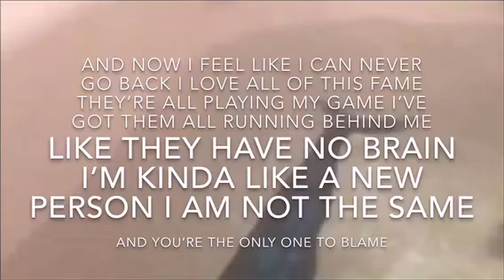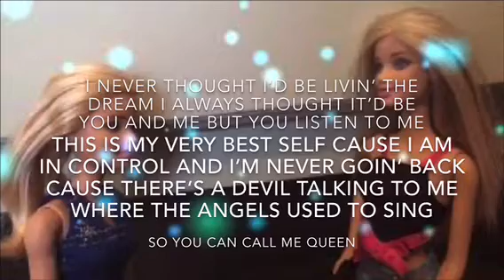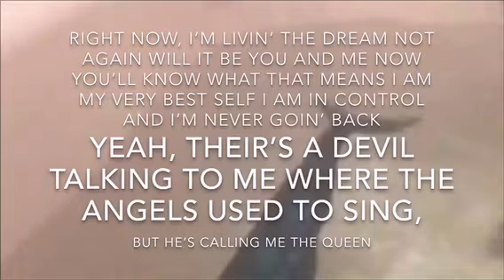CALL ME QUEEN LYRICS PARODY OF “QUEEN OF MEAN!”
Lyrics

I’m unfriending
Together there’s no happy ending

I’ve put up with all of this
I’ve been the best of friends
I’ve done whatever you have wanted

I waited patiently for you to change
But you never did
So now I’ll change

And now I feel like I can never go back
I love all of this fame
They’re all playing my game
I’ve got them all running behind me
Like they have no brain
I’m kinda like a new person
I am not the same
And you’re the only one to blame

I never thought I’d be livin’ the dream
I always thought it’d be just you and me
But you listen to me
This is my very best self
Cause I am in control and I’m never goin’ back
Cause there’s a devil talking to me where the angels used to sing
And he’s callin’ me the queen

Being with you was my pastime
But that’s happened for the last time
And I won’t ever let another low life close to me
I love this power that I have
It’s soo me
I’m so different that when you first see you won’t believe
You might not like it but I’m sorry
You’ll give in to it eventually
Or you’ll never be
Someone who would ever be enough for me

So you can call me Queen

Call me Queen! (x2)

This life, it calls me
You’re so pathetic
I’m starting to move now
I’m sure where I’m headed
All of you is just messed up
And that’s cause your lesser
You don’t I understand this
I’m coming with a vengeance
The price that you’re going to pay is expensive
I will never lose
I am stunning, stupendous
if only you’d see this
But you are so witless
Now I am the Queen
And my rule will be
ENDLESS!

I’ll get what I deserve!
I’m gonna rule the world
And you will have to learn
That it is now my turn

Right now, I’m livin’ the dream
Not again will it be you and me
Now you’ll know what that means
I am my very best self
I am in control and I’m never goin’ back
Yeah, their’s a devil talking to me where the angels used to sing,
But he’s calling me the queen